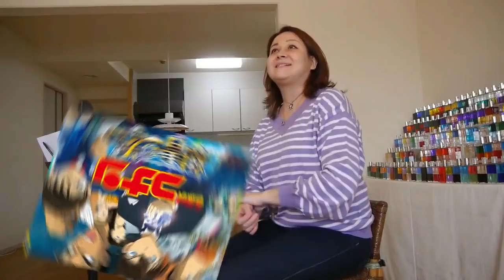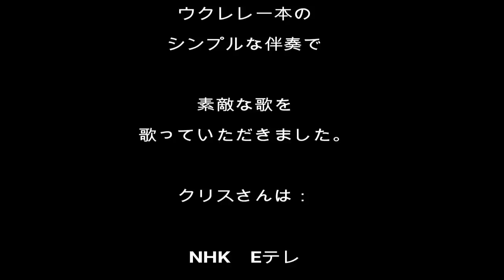クリステルチアリさん 一番星のプレゼント 宇宙法則茶話会にて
クリスさん、電車の英語案内はほとんどクリスさんの声です。　英語であそぼうではクリスお姉さん。　坂田おさむお兄さんの「一番星のプレゼント」をとても素朴なウクレレ一本の弾き語りをしていただきました。　クリスさんの癒される歌声をお届けします。